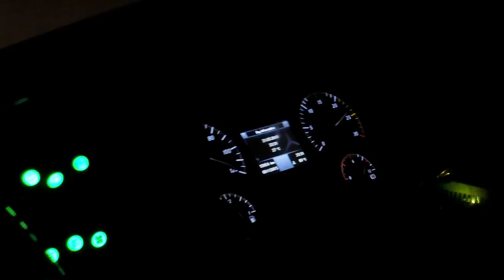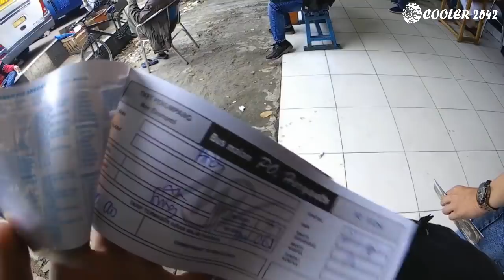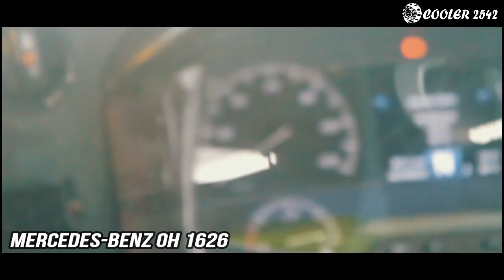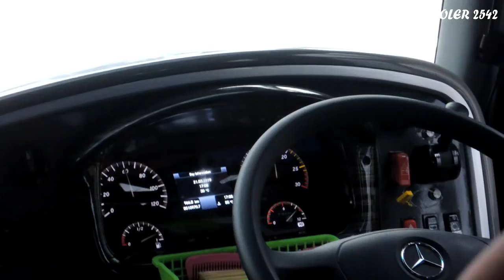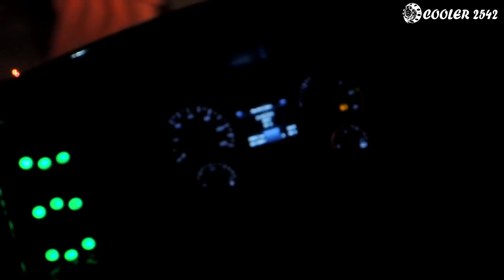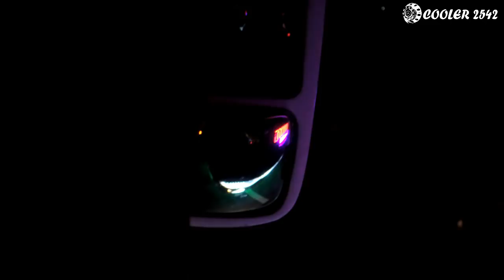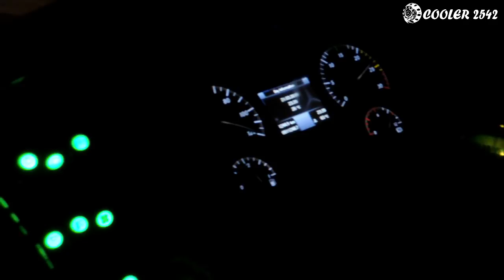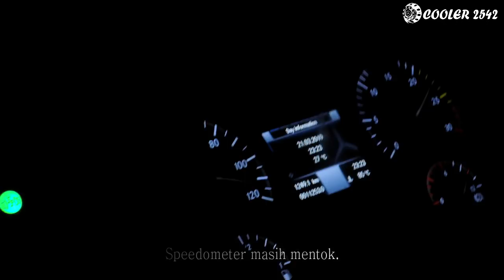Naik Bus Baru Pak Beroo,Driver Ramah Banget || Trip Report Po Haryanto 065 Jakarta - Semarang.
Pada tanggal 21 Maret 2019 saya berkesempatan naik Armada Kece yaitu Po Haryanto 065 New Paradise Reborn, yg driver nya adalah Pak Berro dan Mas Nono..
Bagaimana kah keseruan saya On Board Naik Bus kece ini..
Silahkan di tonton sampai habis ya..
Po Haryanto
Mercedes Benz OH 1626
Jetbus 3+ HDD By Adiputro
Harga Tiket Rp 220.000
Include Makan 1x dan Snack..

Kamera yg di gunakan..
Canon EOS 1100D
Nikon coolpix
Yi cam Discovery

Thanks..